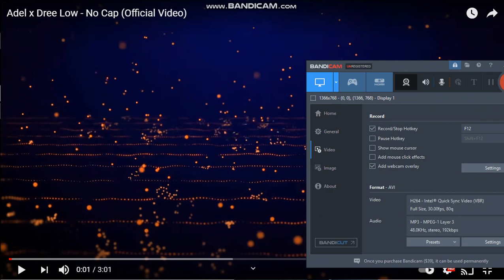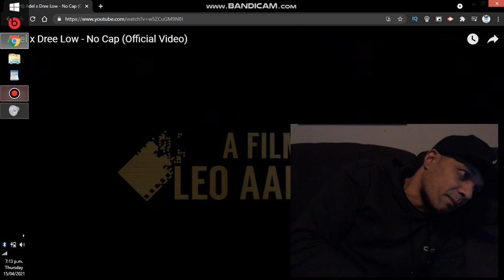Swedish Rap: ADEL x DREE LOW - "No Cap" (New Zealand Reaction)